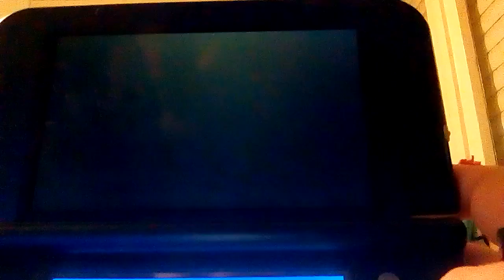Como fazer ovos de qualquer pokemon em Pokemon X Y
Aqui está um pequeno tuturial espero que gostem